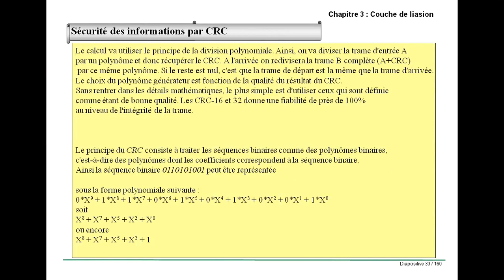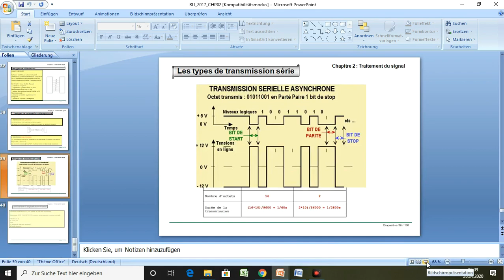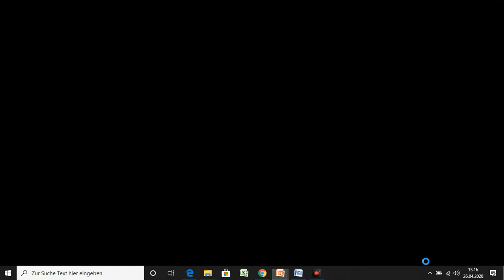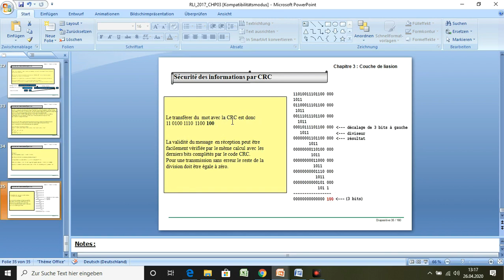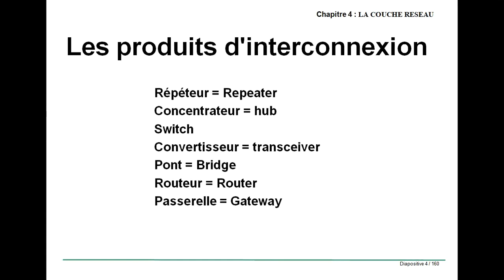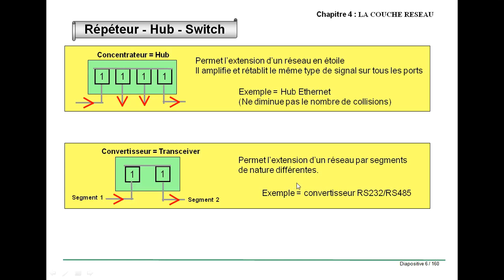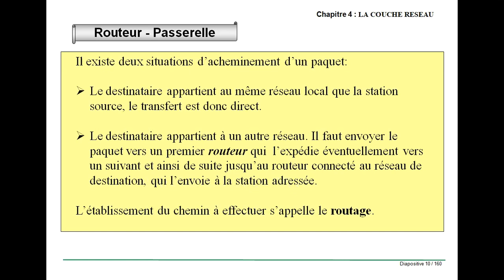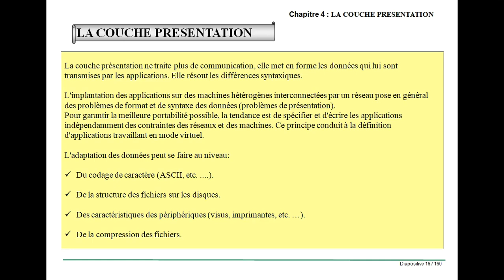RLI couche de transport application part 3